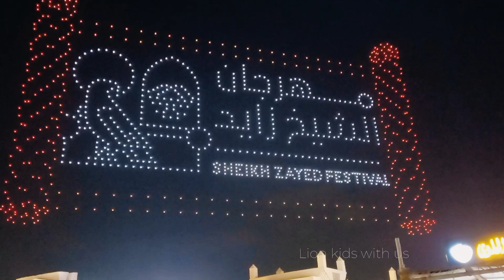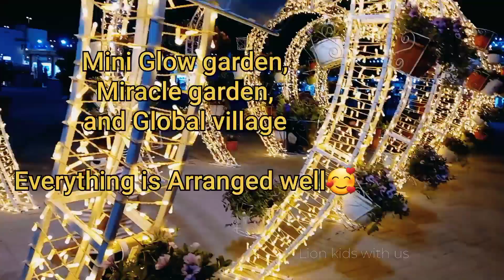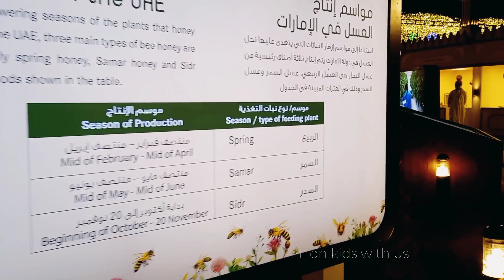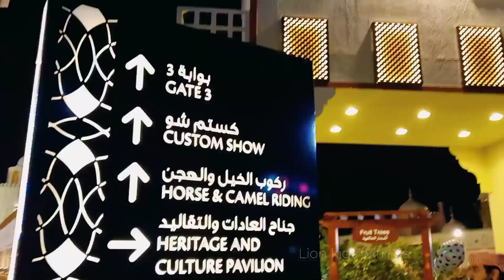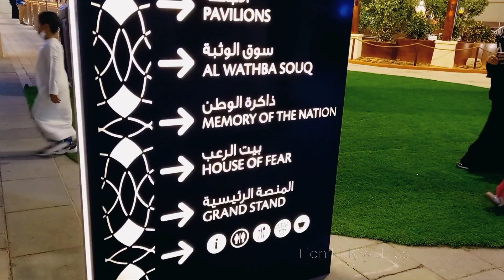Sheikhzayed Heritage Festival 2021 Full Tour|Al Wathba|Abudhabi's Miracle,Glow garden& Globalvillage